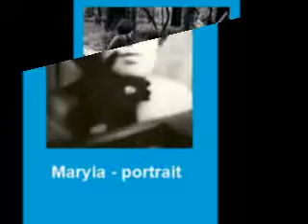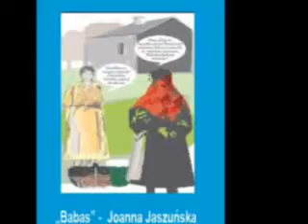The Enchanting Enclave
A presentation of slides which show the characters of the memoirs "The Enchanting Enclave" published on Amazon.com.  A sentimental look on childhood and youth in the 1950s and the 1960s in Warsaw.